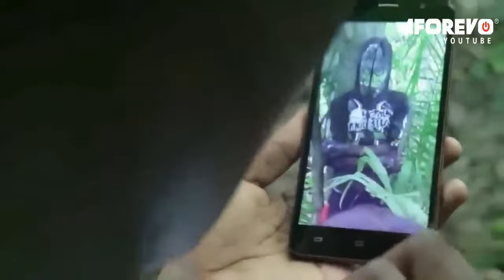The Wicked King (Marsuel Hope, Andrew Ntul, Collinns Oteng) - A Ghana Movie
A Ghanaian Blockbuster Movie starring seasoned actors, a wicked king rules over his people mercilessly until the day he met his waterloo

Cast: Marsuel Hope, Andrew Ntul, Collinns Oteng